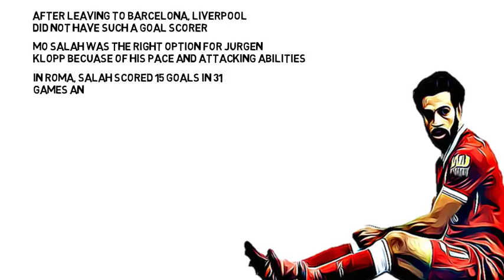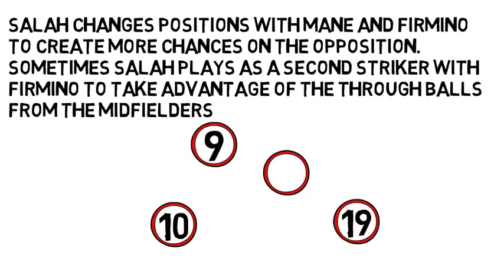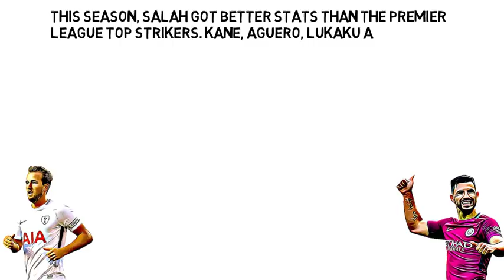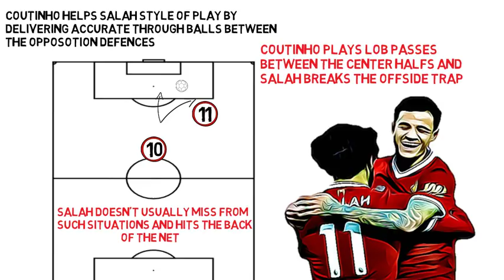How did Mo Salah shine in the premier league? Player Focus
Mo Salah is showing great performance in the premier league and he is the top scorer at the moment! How did he do that?? Watch this simple analysis. Can he get the golden boot this season?